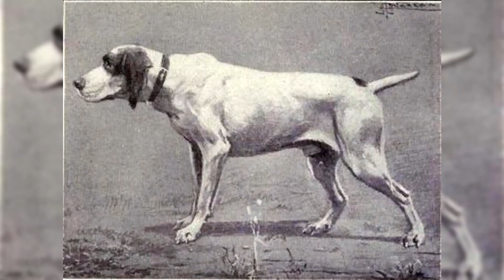Braco italiano. Pros y contras, precio, Cómo elegir, hechos, cuidado, historia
---►El Braco italiano es una raza muy antigua, que aparece en pinturas y textos de los siglos IV y V antes de Cristo.

La raza fue criada por las familias Gonzaga y Medici. Los individuos nacidos en estos viveros eran buscados por nobles y familias reales.

El italiano Braco se dividió originalmente en dos variedades: el Lombard Pointer y el Piedmont Pointer. Estos dos tipos se combinaron a principios del siglo XX para preservar la diversidad genética.

Braco italiano también se conoce como el puntero italiano, ya que es originario de Italia.

Braco italiano ha sido admitido a la competencia AKC desde el 1 de enero de 2010.

Braco italiano ama el agua y nada bien.

Thank you very much:
Muchas gracias:

"BIR Grupp 7: BRACCO ITALIANO, Nuits Di Montemassi" by Svenska Mässan
"Bracco Italiano - world dog show 2010" by MJ Klaver
"Bracco Italiano Pup" by Lil Shepherd
"File:BIR Grupp 7- BRACCO ITALIANO, Nuits Di Montemassi (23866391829).jpg" by Svenska Mässan from Sweden
"File:Grupp 7 BRACCO ITALIANO, C.I.E. DK JV-12 DK V-13 DK&NO UCH J SV%NO V-14 Nuits Rocca Di Montemassi (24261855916).jpg" by Svenska Mässan from Sweden
"File:Dover di Valgisanche.jpg" by Rei Momo
"Crufts 2019: NEC, Birmingham: 08-March 2019" by amodelofcontrol

---►Hola! Apoye el canal con una suscripción, me gusta y comentarios. Canal de YouTube de soporte: